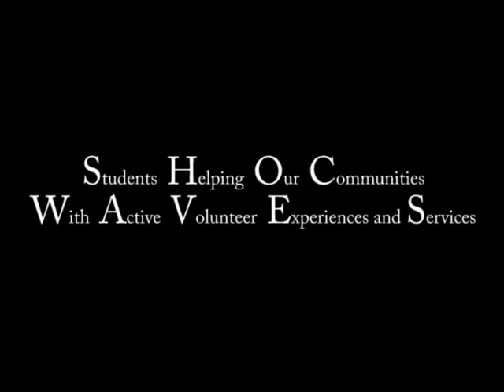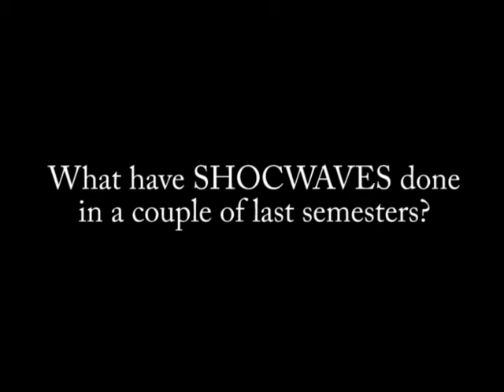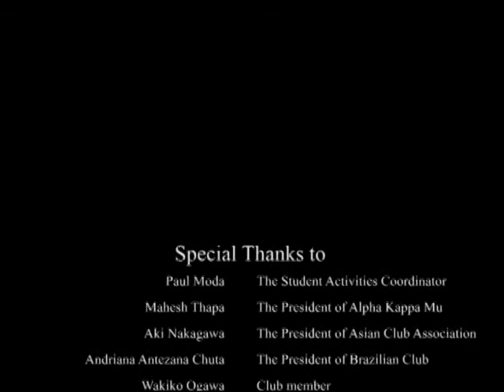Shocwaves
This video clip is a short introduction of BHCC Student Club  - Shocwaves. The video has big contributions of Shocwaves's members,some of student leaders in BHCC, and Student Activity Coordinator, Paul Moda
Made by GFC